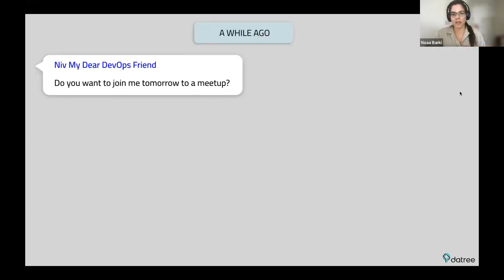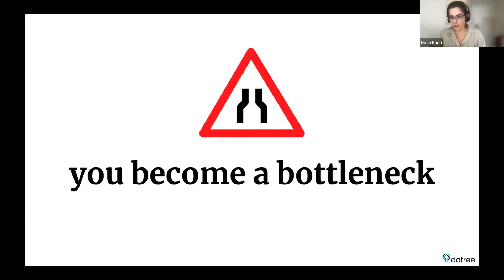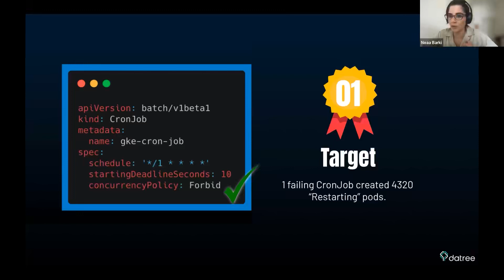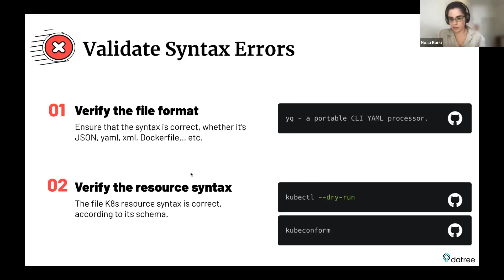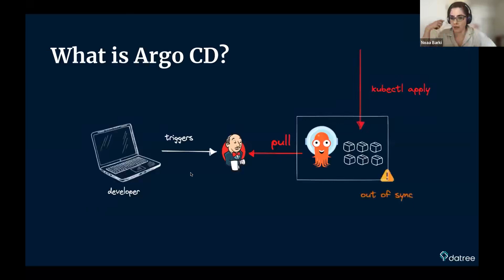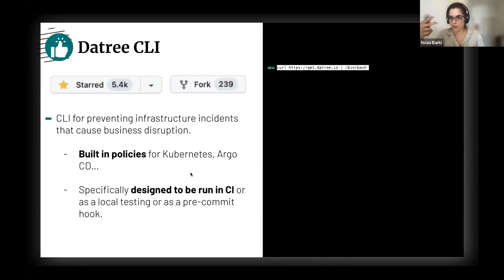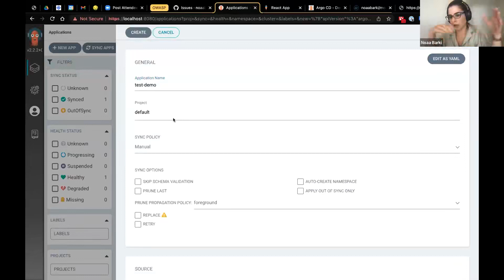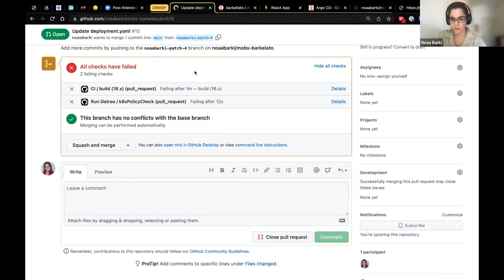Stable, Safer, Faster AKA How to Avoid K8s Misconfig with Automation Noaa Barki